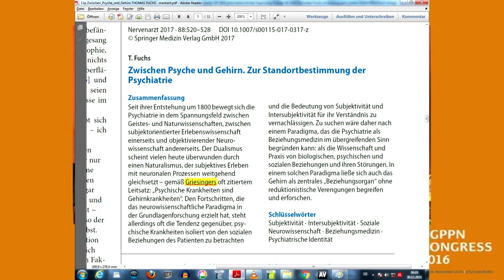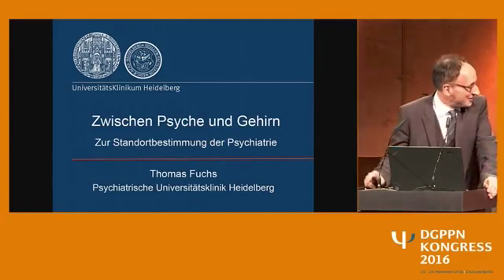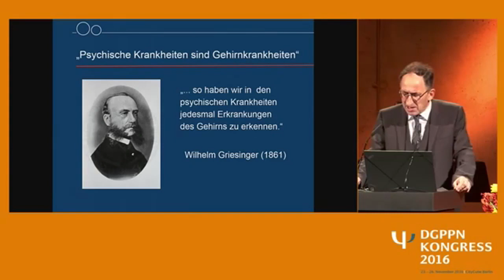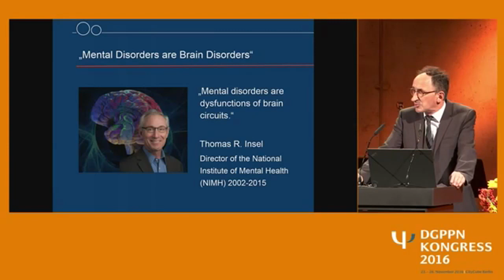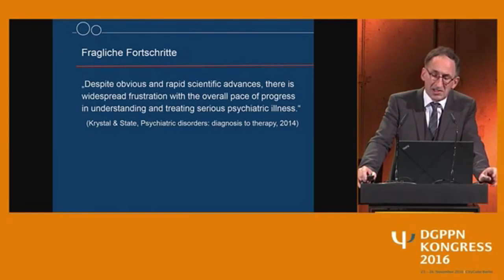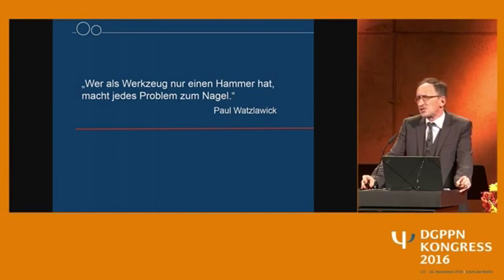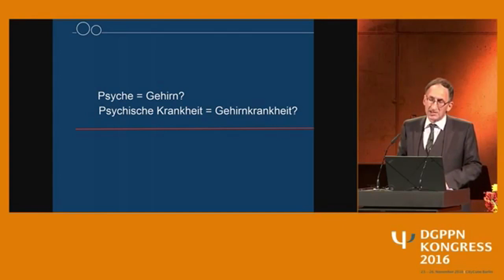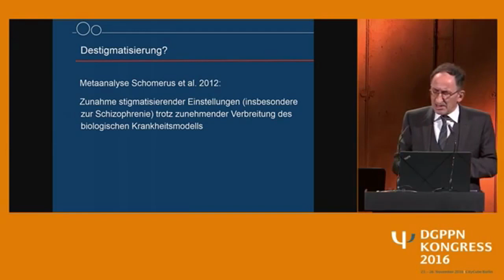Teil1von3: DGPPN 2016: Thomas Fuchs: Zwischen Psyche und Gehirn - Standortbestimmung der Psychiatrie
Teil1von3: DGPPN Kongress 2016:
Thomas Fuchs: Zwischen Psyche und Gehirn - Zur Standortbestimmung der Psychiatrie